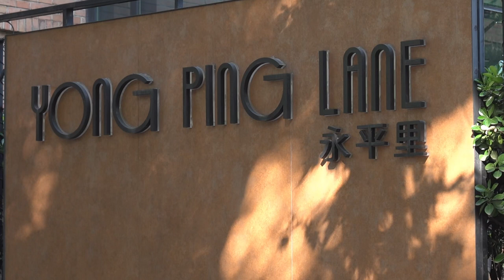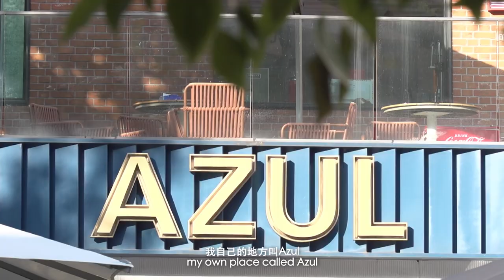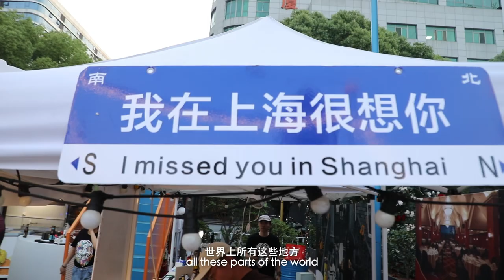china shanghai fyp home music lifestyle love